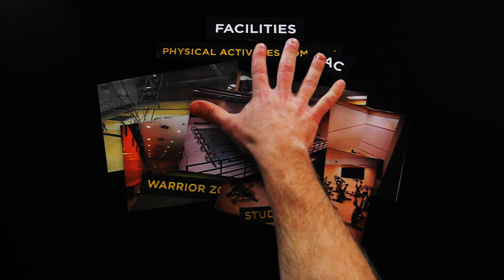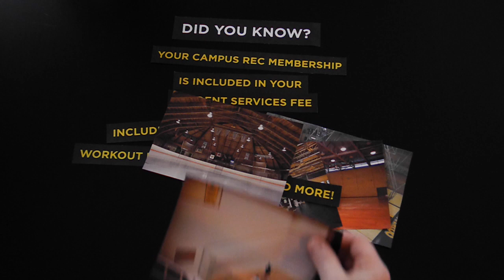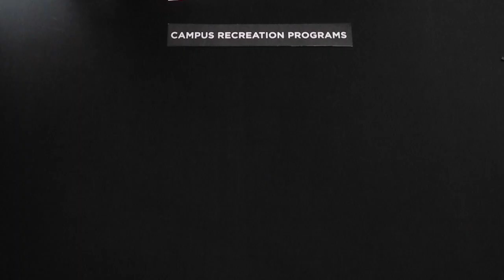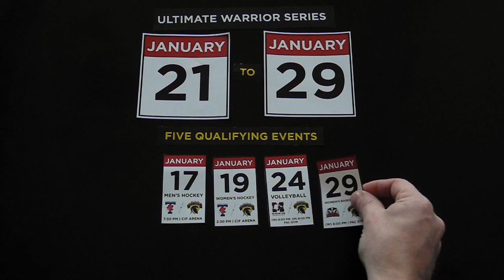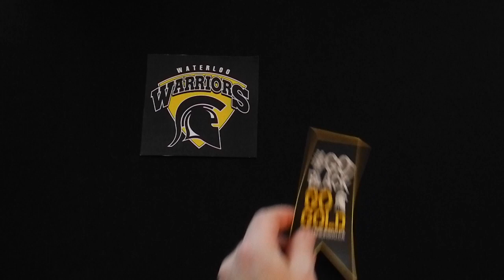University of Waterloo Athletics and Recreation | Winter 2014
Check out all you can do with Waterloo Athletics and Recreation